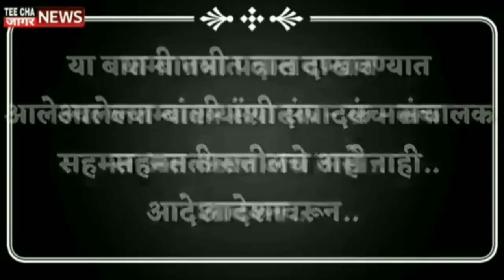मिरज एस.टी.स्टॅन्ड परिसरात एस.टी. व चारचाकी वाहनाची धडक